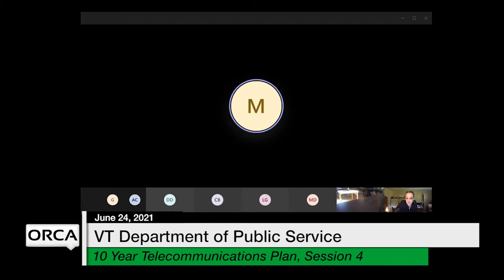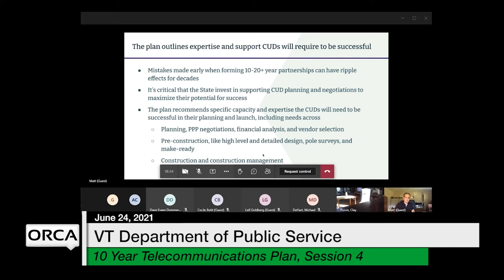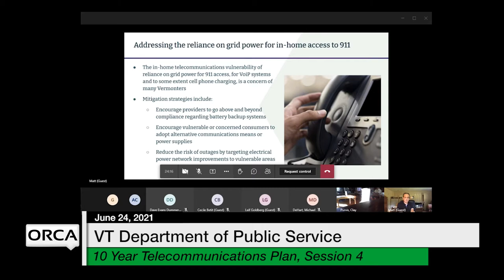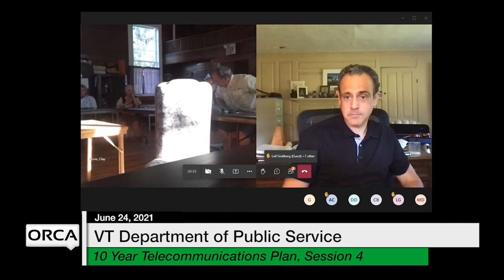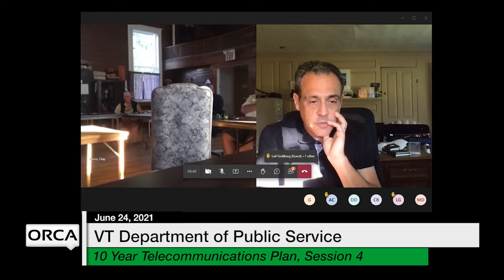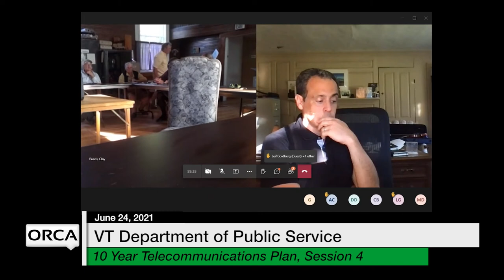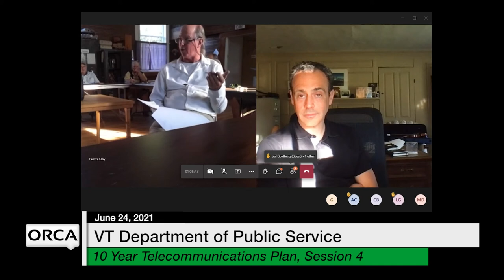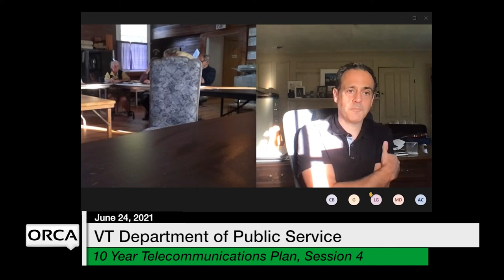Vermont Department of Public Service - 10 Year Telecommunications Plan, Session 4 6/24/2021